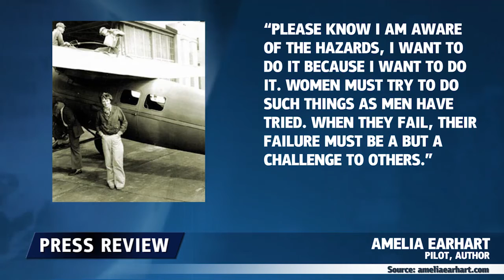航空史上最大的谜团终于解开了？